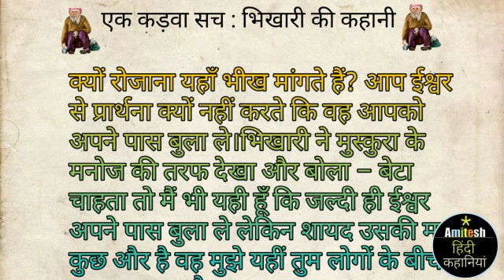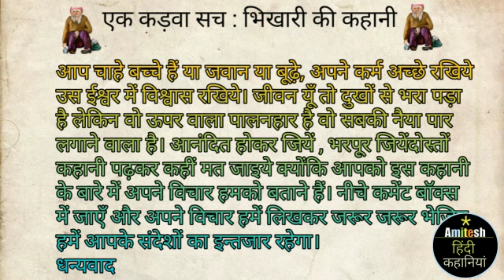मनोज जब रोज बस स्टैंड पर एक भिखारी देखता भिखारी कि दुअा।। कर्मों का फल।Hindi story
ll emotional story ll motivationan story ll hindi kahani

1.Heart Touching Stories
2.Motivational Stories
3.Impretionan Stories
4.Educational Stories
5.Suspense Stories
6.Moral Stories

Diclaimer : यह चैनल किसी भी अवैध गतिविधियों को बढ़ावा या प्रोत्साहित नहीं करता है इस चैनल(amitesh हिंदी कहानियां) द्वारा प्रदान की गई सभी सामग्री केवल शैक्षिक उद्देश्य के लिए है।

नोट : कॉपीराइट अधिनियम 1976 की धारा 107 के तहत कॉपीराइट अस्वीकरण, आलोचना, टिप्पणी, समाचार, रिपोर्टिंग, शिक्षण, छात्रवृत्ति और अनुसंधान जैसे उदेश्यों के लिए " उचित उपयोग" के लिए भत्ता दिया जाता है उचित उपयोग कॉपीराइट कानून द्वारा अनुमति उपयोग है जो अन्यथा उल्लंघन कार्य हो सकता है गैर-लाभकारी शैक्षिक या व्यक्तिगत उपयोग उचित उपयोग के पक्ष में संतुलन का सुझाव देता है

Yor queries
Parivarik nahaniyan
Writte stories
Kahani kahani
Khaniyan
Kahaniya
emotional stories
Hindi kahani
Motivational stories

Hindi kahani,hindi kahaniyan, hindi stories,
Educational story,Heart toiching story,Written stories, Emotional stories,
Impretional story,Motivational story,
Mr life Motivation kahaniya,

दोस्तों यह कहानी अगर आपको अच्छा लगा है तो कृपया